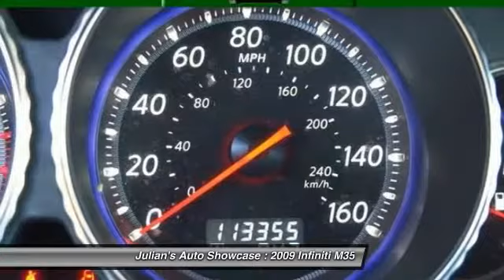2009 Infiniti M35 New Port Richey FL 34652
2009 Infiniti M35

This vehicle is located at:

6404 US Highway 19 North